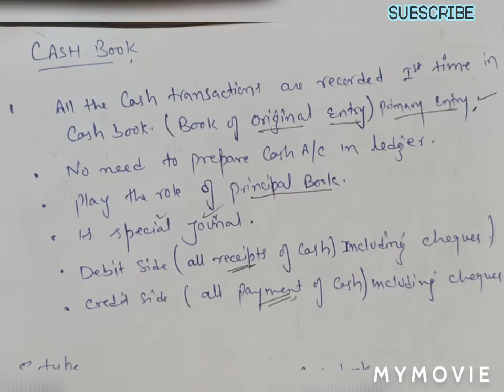CASH BOOK / JKSSB ACCOUNT ASSISTANT SECTION ACCOUNT LECTURE 7 # Jkssbaccountassistant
According to prescribe syllabus for jkssb panchayat account assistant section ACCOUNTS LECTURE 7 CASH BOOK